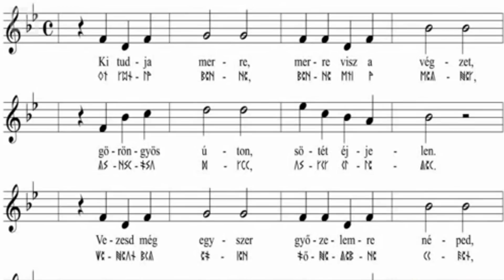Önök kérték | VS.hu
Kutya? Zsiráf? Majom? Elefánt? Oroszlán? Felvonulók kérték.